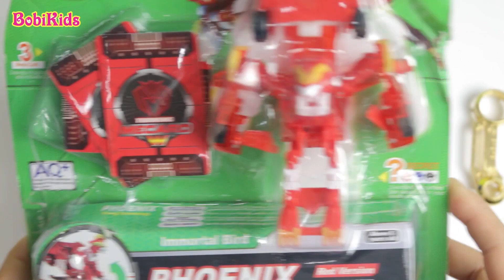NADO 5 ❤ Kết Hợp 3 Vị Thần Của Vực Ảo Ảnh Vs Bộ Đôi BOSS No.1 & Đại BOSS No.2 ❤️ Đại Chiến Vô Cực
INFINITY NADO 5 ❤ Kết Hợp 3 Vị Thần Của Vực Ảo Ảnh: Răng nanh thần sói, Thần khuyển địa ngục, Thần long cuốn gió Vs Bộ Đôi BOSS No.1: Chiến binh thần kiếm & Đại BOSS No.2: Búa thần hỏa ngục ❤️ Đại Chiến Vô Cực